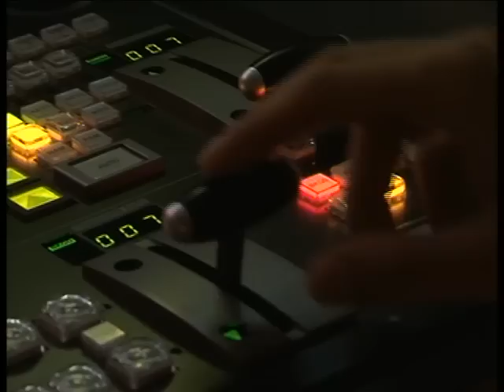Resumen feria 2011